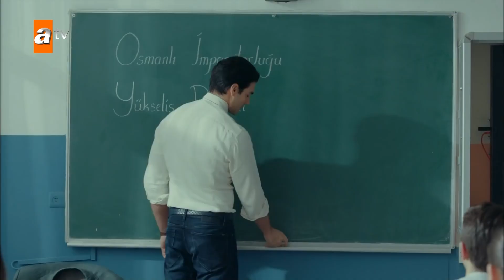Akıncı'nın Gerçek Mesleği!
Akıncı gündüzleri okulda öğretmenlik yapıyor. "Gündüz Öğretmen Gece Kahraman!"

Kemal’in kızını kurtarmaya başaran Akıncı ve Orhan, Haritacılar’ın bir sonraki hedefini bulmaya çalışırlar. Orhan bir sonraki hedefe onlardan önce ulaşırlarsa, Haritacılar’a son darbeyi vuracaklarına emindir. Akıncı ise Haritacılar’ın neden kendisinin peşinde olduğunu sorgulamaktadır. Nergis annesinin tutulduğu yeri sonunda bulmayı başarır. Ama buraya giriş umduğundan da zor olacaktır. Bu konuda hiç beklemediği birisi kendisine yardım edecektir. Akıncı, Haritacılar’la son oyunu oynarken, çok zorlu ve acılı bir savaş verecek, bu arada Akıncı ailesinin, daha önce kendisinin bile bilmediği kadim bir sırrı olduğunu öğrenecektir.

Künye:
Yapımcı: Mehmet Yiğit Alp
Yönetmen: Levent Türkan, Gökhan Erkut
Proje Tasarım: Hakan Kandal
Senaryo: Altuğ Küçük
Oyuncular: